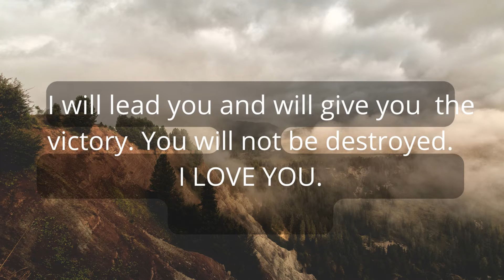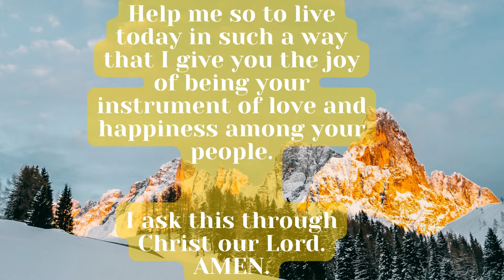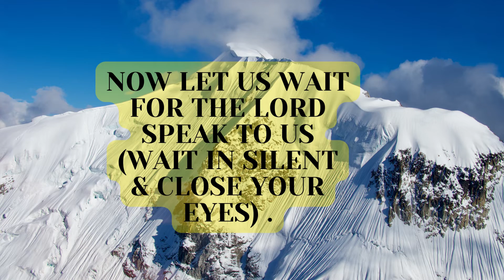God Message today | god message #1 | @God Helper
The Lord Is Calling Out To You | Gods Urgent Message To You Today

You're blessed if you have found this video today.  What God says can have a powerful postive effect on your life. We hope you enjoyed God's message for you today.
Listen to What Lord Jesus Wants to Say To You Today. A Message From God, A Short message From God As Helper, A message From Jesus ,A Motivational Message From Heavenly Father Holy Trinity, To You Especially.
(Inspired By The Love Of God And Bible)

1. The Lord Helps
2. Christian Motivation
3. Faith god quotes
4. Life quotes
5. Bible god quotes
6. Godly quotes
7. Quotes god
8. Bible message
9. Bible quotes
10. Joel Osteen
11. God Blessings message
12. Jesus quotes
13. Faith quotes
14. God message for me today
15. God message for me
16. God message
17. God's message
18. God message for you
19. Message from god
20. God blessings message
21. Jesus message
22. God's message for me today
23. God message tarot
24. Universe Message
25. Urgent message from god
26. Message from the universe
27. God's message for you
28. God message for you today
29. God thoughts
30. Message of god
31. God's message today
32. God's message for me

Don't Forget To Tap the Like Button 👍